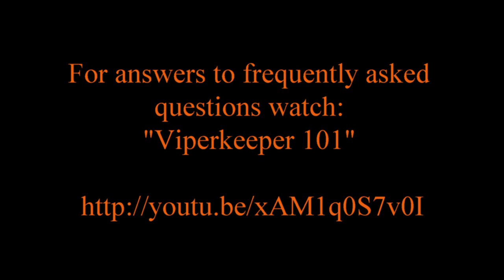West African Mamba Treatment